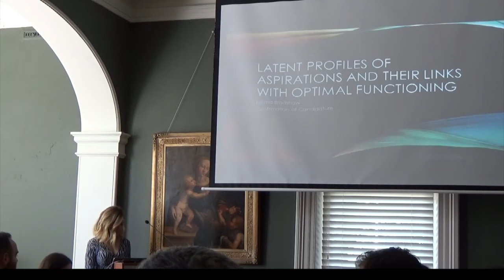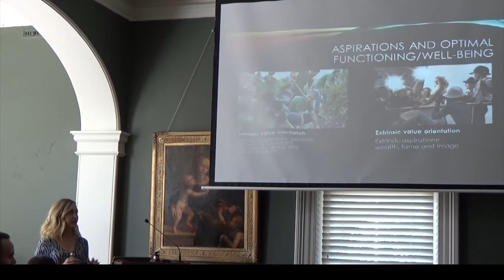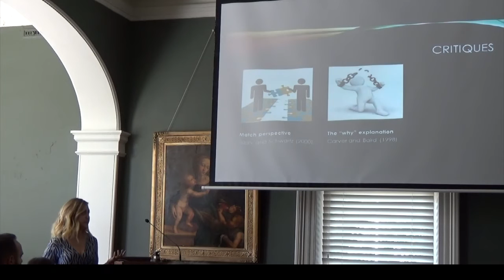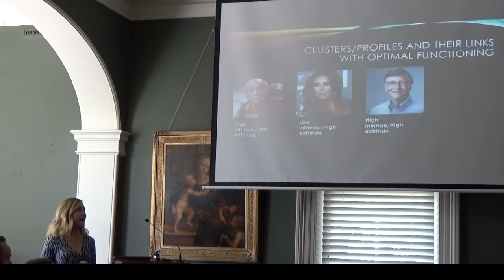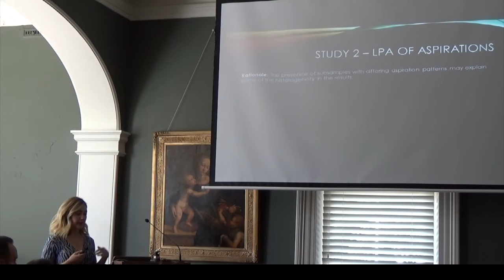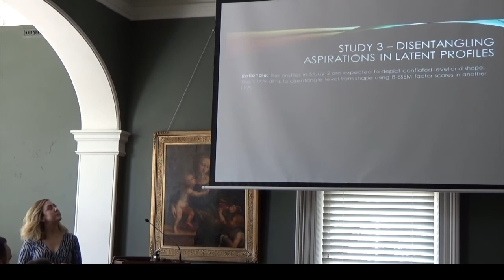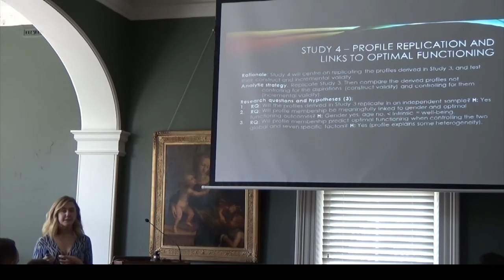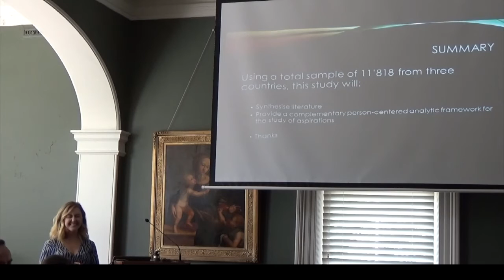Emma Bradshaw - Profiles of aspirations: Predictors and relations to positive functioning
Confirmation of Candidature